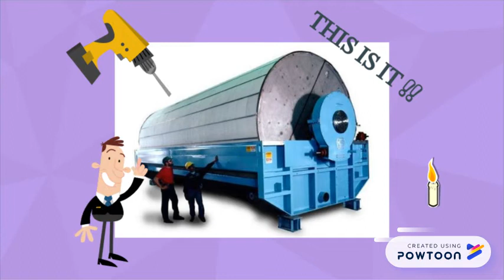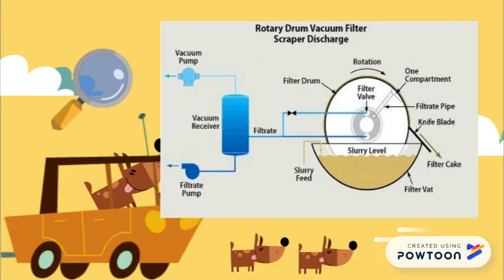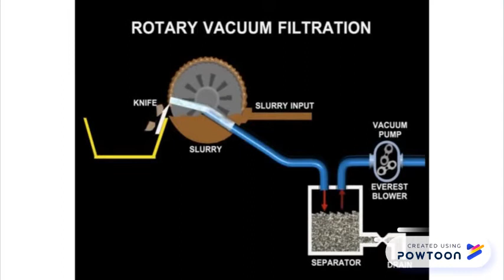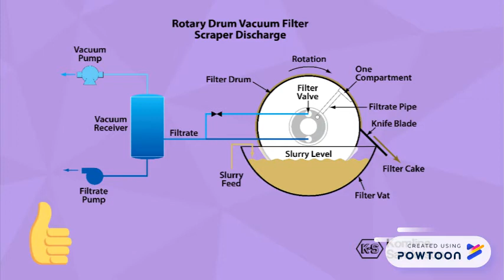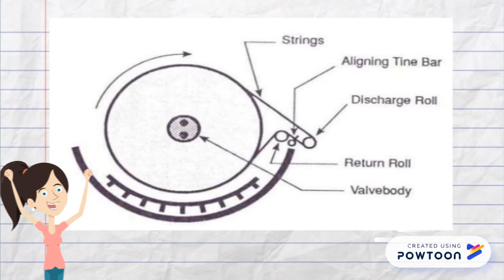Continuous Rotary Vacuum Filter